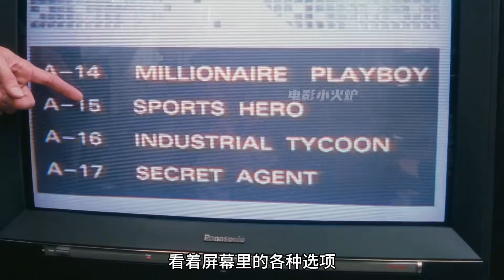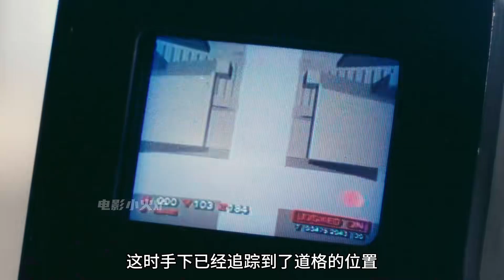外星人留下神秘裝置，讓火星變成了地球